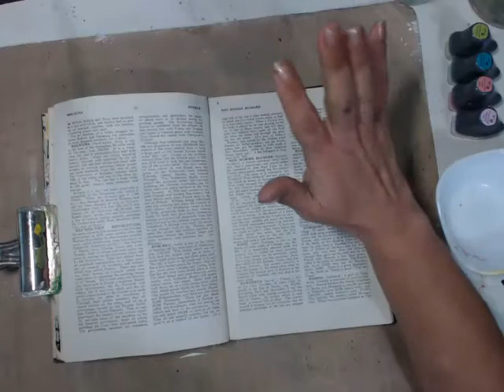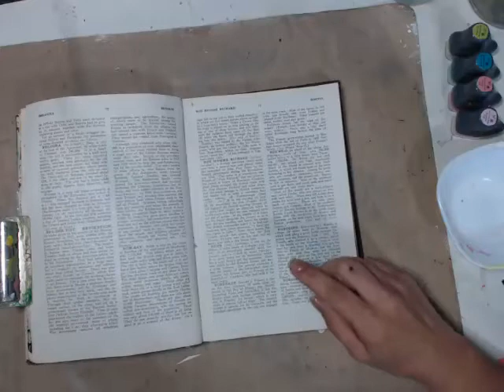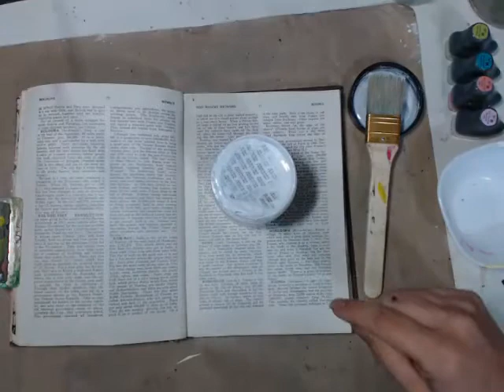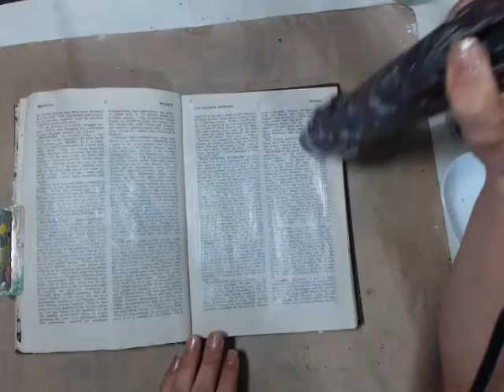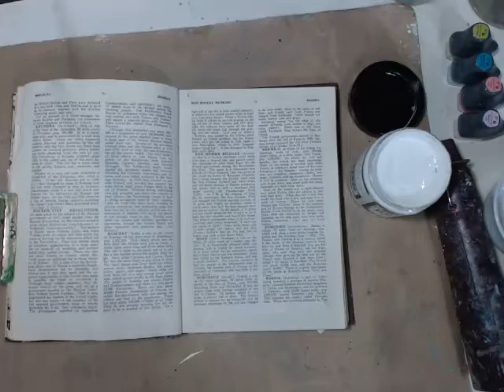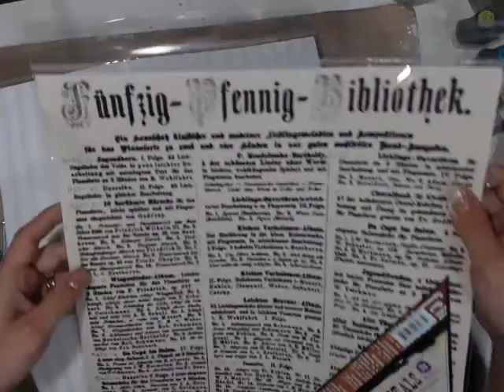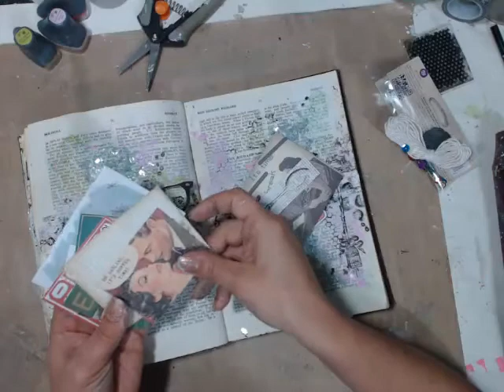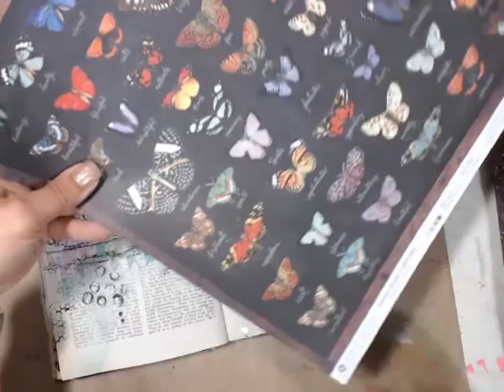Relax Art Journal Page with Limor Webber on Live with Prima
Art Journaling page with Limor Webber

We often get stressed out when we want to start an art journal page and we don't know where to begin.  Come create an art journal page from start to finish and learn to let it go as you watch it come to life.

Prima Products:
961442 - Art Basics Heavy Gesso
961398 - Art Basics 3D Matte Gel
961466 - Art Basics Clear Gesso
961749 - Art Ingredients Mica Flakes Frosted
961763 - Art Ingredients Mica Flakes Granite
Ingvild Bolme Chalk Permanent Chal